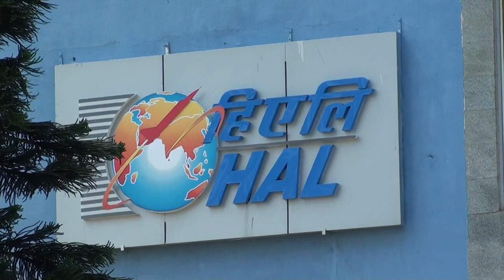HAL Aero Space Museum Bangalore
HAL Aerospace Museum is India's first aerospace museum located at Hindustan Aeronautics Limited premises, in Bangalore.
Established in 2001, the Museum is part of the HAL Heritage Centre and Aero Space Museum, and showcases the growth of the Indian aviation industry and HAL for six decades.
The museum houses displays of various aircraft and helicopters, Aircraft engine models, Flight simulators, a mock Air Traffic Control Tower and exhibit of Indian aviation history.
The Museum is maintained by HAL (one of Asia's largest Aerospace companies).